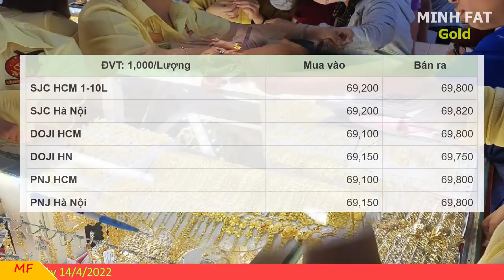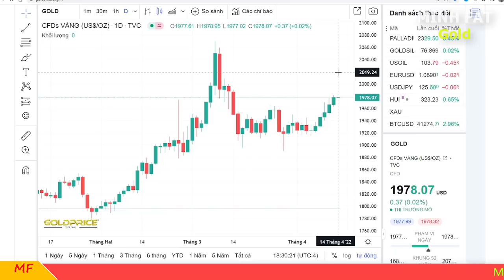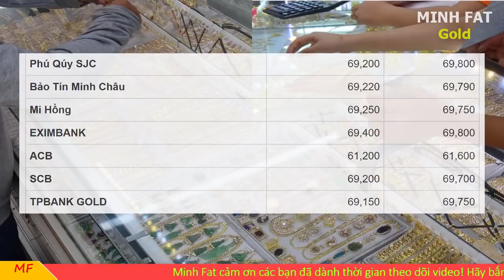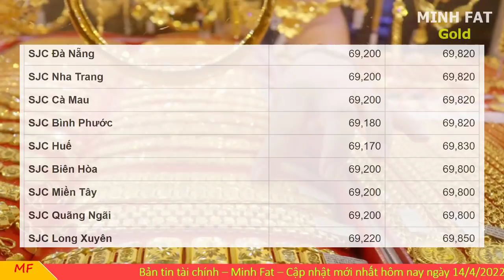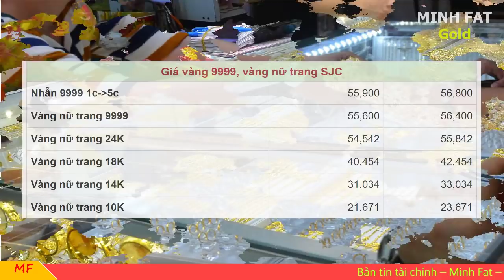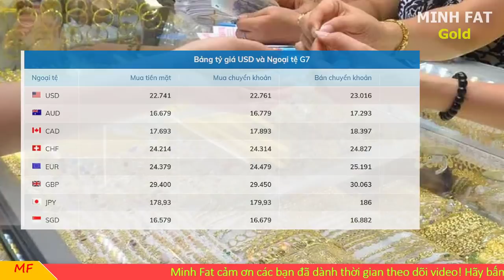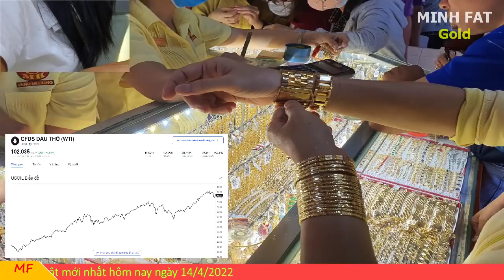Giá vàng hôm nay ngày 14/4/2022 - giá vàng 9999, vàng sjc, vàng nhẫn 9999,...